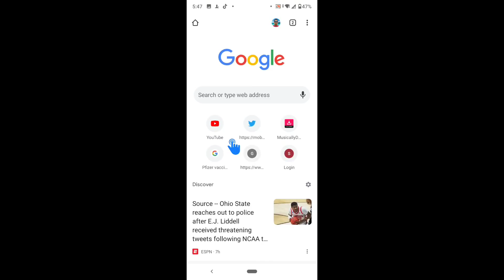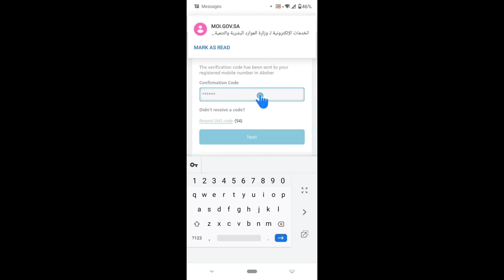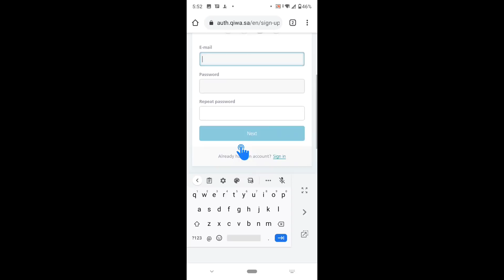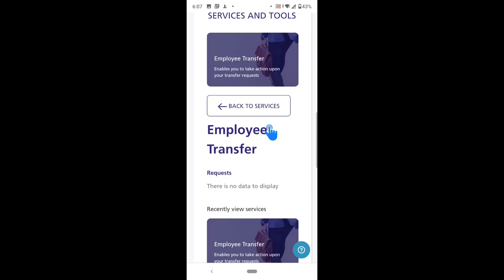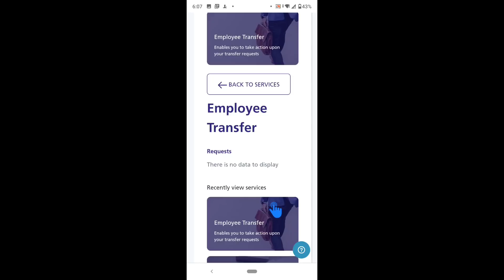Qiwa Registration | New Contract Kafala System | Qiwa Saudi Arabia | Hi Saddam